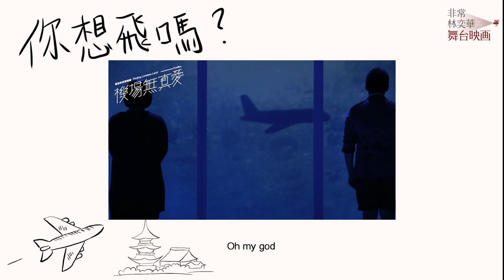ELDT On Screen《機場無真愛──歡迎來到薄情國》網上放映 2020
《機場無真愛──歡迎來到薄情國》
Finding Loveless Land

當害怕長大遇上不想長大
時下的男女關係，跟「彼得潘」有甚麼關係？我們在關係中，是想要飛翔？還是想要落地？在關係中，有這麼多的不開心，是否是因為往往我們在飛翔時，想要落地，在落地時又想要飛翔呢？那甚麼是關係中的「飛翔」與「落地」呢？

開售日期： 2月 1日
影片上架日期：2月9日 8pm - 2月23日 11pm （影片有效期為48小時）
票價：$110 （CITYLINE將另外收取$10服務費）